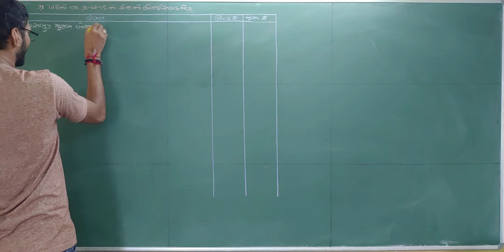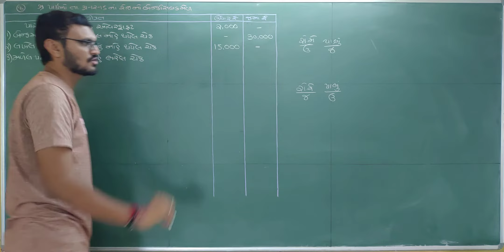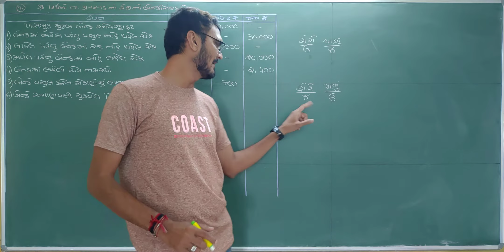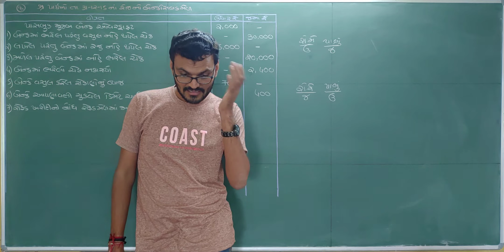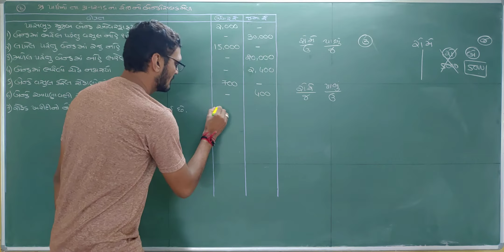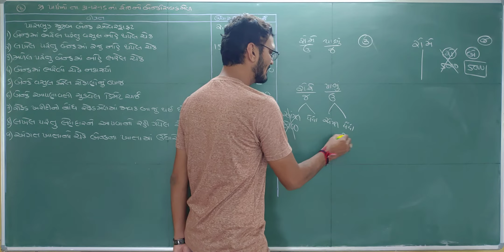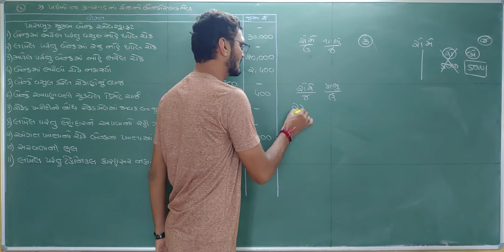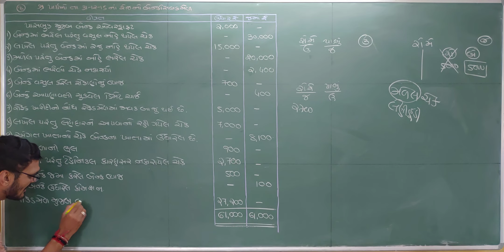std 11 account part 1 chapter 11 | std 11 account bank silakmel | બેંક સિલકમેળ | 11 gujarati medium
std 11 account part 1 chapter 11, std 11 account bank silakmel, બેંક સિલકમેળ, bank silakmel, bank reconciliation statement, account std 11 gujarati medium